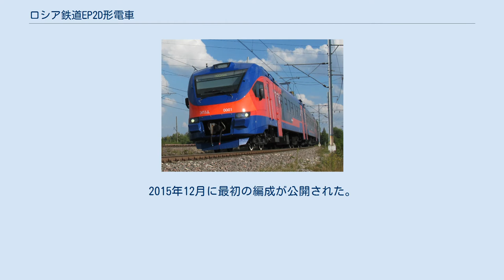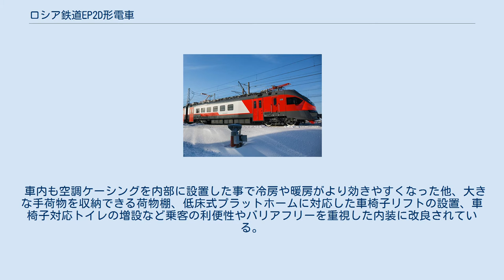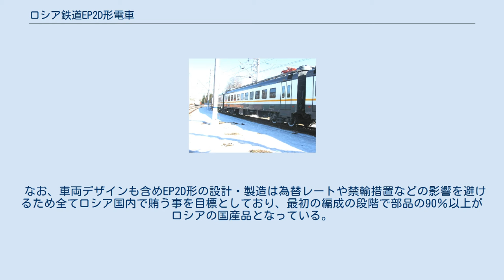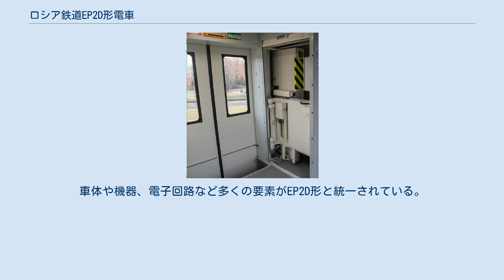ロシア鉄道EP2D形電車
EP2D形（ロシア語: ЭП2Д）は、ロシア鉄道（ОАО «Российские железные дороги»）および中央郊外旅客会社（ЦППК, Центральная пригородная пассажирская компания）が2016年から導入している直流電化区間用電車（エレクトリーチカ）である。
この項目では関連する他形式についても記す。
 ロシア連邦各地で通勤・近郊電車（エレクトリーチカ）を運行する中央郊外旅客会社からの要望を受け、2011年から製造されていたED4M形500番台を基に設計された電車。
2015年12月に最初の編成が公開された。
 安全面や経済性に重点を置いた設計になっており、新たに設計された前面部にはクラッシャブルゾーンが設置してある他、座席の下には緊急時の避難用に用いる折り畳み式の梯子が収納されている。
また静止型コンバータの採用により騒音が大幅に抑制され、走行時の消費電力も従来の車両に比べ20％削減されている。
 車内も空調ケーシングを内部に設置した事で冷房や暖房がより効きやすくなった他、大きな手荷物を収納できる荷物棚、低床式プラットホームに対応した車椅子リフトの設置、車椅子対応トイレの増設など乗客の利便性やバリアフリーを重視した内装に改良されている。
車内照明にはLEDライトを採用している。
 編成は4両～11両を基本としているが、需要に応じて制御電動車（Мг）を用い2・3両編成での運用も可能である。
 なお、車両デザインも含めEP2D形の設計・製造は為替レートや禁輸措置などの影響を避けるため全てロシア国内で賄う事を目標としており、最初の編成の段階で部品の90％以上がロシアの国産品となっている。
 形式名の「EP2D」（ЭП2Д）は、「デミホヴォ機械製造工場（Д）で設計された第2世代の通勤（П）電車（Э）」と言う意味である。
また、これとは別に62-377と言う形式番号が与えられている他、車種によって以下の形式番号が付けられている。
 2016年3月10日から営業運転を開始し、2018年7月現在49編成が製造されている。
 最初に登場した試作車（第1編成）は4両編成で低床式プラットホームにも対応し、塗装も赤や灰色を基調としたロシア鉄道標準塗装で登場したが、2016年から製造されている量産車（第2編成以降）は11両編成で高床式プラットホームにのみ対応しており、中央郊外旅客会社の標準塗装を纏っている。
なお、試作車は2017年にロシア環境年に合わせた塗装に変更された後、2両編成に短縮した上でアルメニアの南カフカース鉄道に移籍し、2018年3月16日からエレバン - ギュムリ間の急行列車で使用されている。
 2016年から製造が行われている交流電化区間用電車。
車体や機器、電子回路など多くの要素がEP2D形と統一されている。